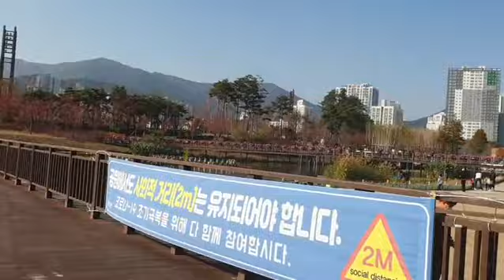BUSAN CITIZEN PARK / THE BIGGEST PARK IN BUSAN SOUTH KOREA / NICE PLACE TO VISIT